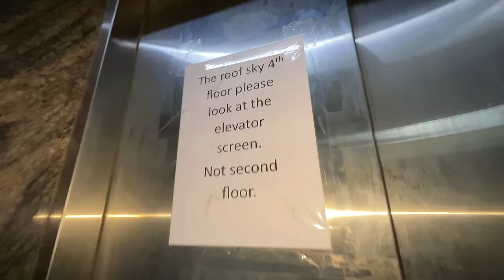Finally We Met Again 😍